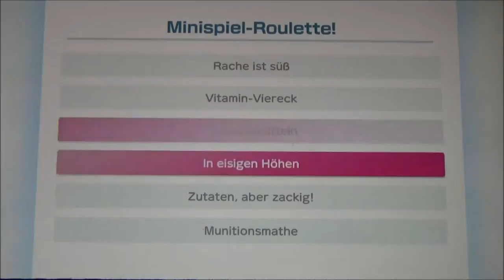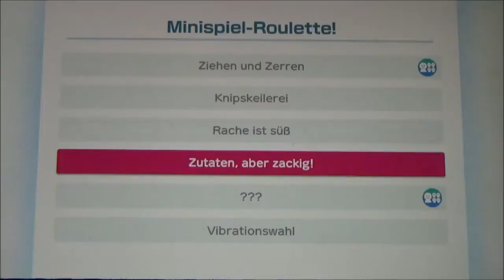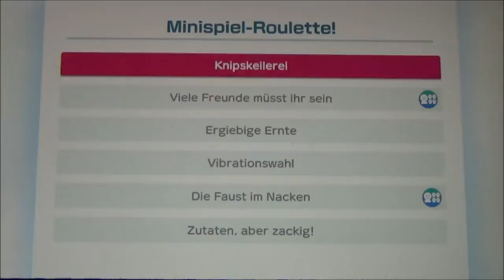SUPER MARIO PARTY #14 🎲 Partner/Boss Party - Gut vs. Böse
Super Mario Party Part 14  Partner/Boss Party - Gut vs. Böse